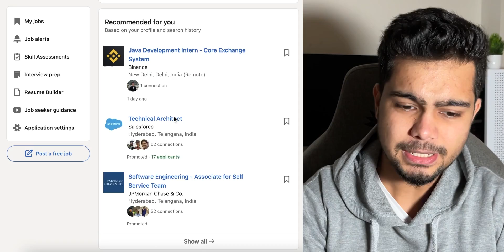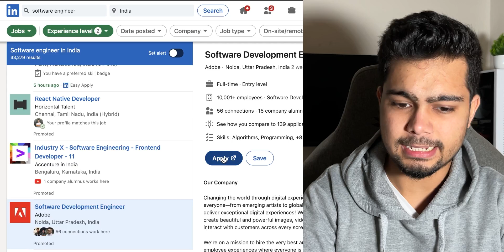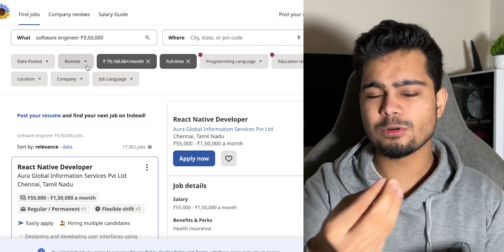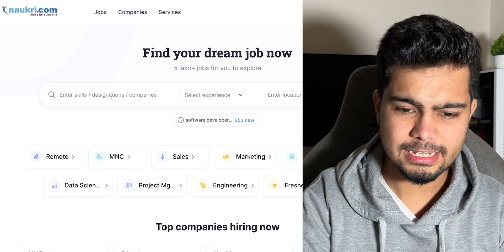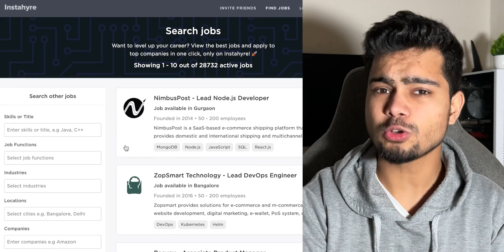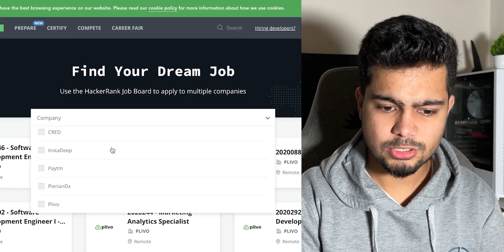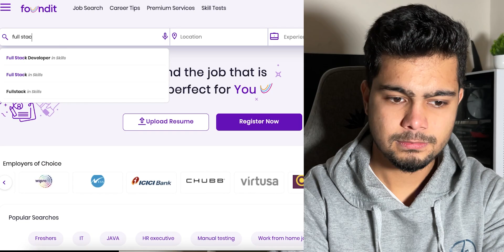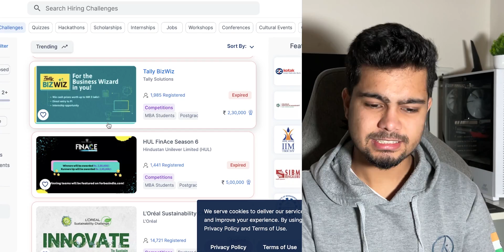Where to find Software Engineering jobs? | Websites to help you find Jobs and Internships!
There are 10 Websites that will help you get internship and job opportunities during the recession!
It motivates me and helps me make more amazing content for you!

✨tags ✨
Sanchit jain
Gaurav sen
Gate smashers
Placement guide
Placement guide
Projects development
AR/VR
Blockchain Machine learning
Deep Learning
Software developer engineer ,
Side projects ,
Associate engineer
Bits Bitsgoa
Namaste Javascript
Namaste Javascript Akshay Saini
Apna college
blockchain
what is blockchain
blockchain technology
blockchain technology explained
blockchain explained
microsoft India,
microsoft internship,
microsoft intern,
,microsoft,software engineer